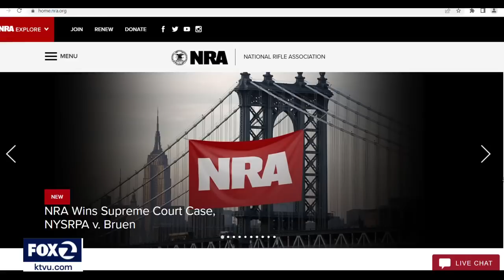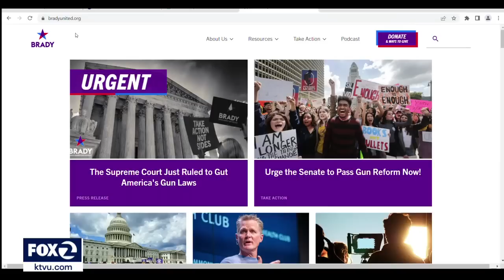U.S. Supreme Court expands gun rights with concealed carry decision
The United States Supreme Court has made a decision in New York state's concealed carry regulations that could make it easier to obtain a firearm license. The ruling will have significant impact right here in California, which has similar concealed weapon laws.